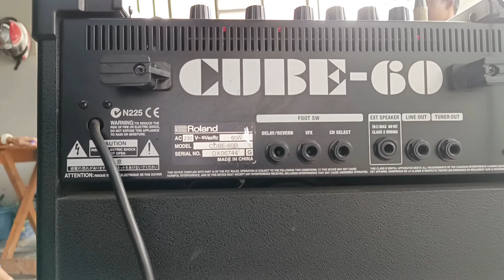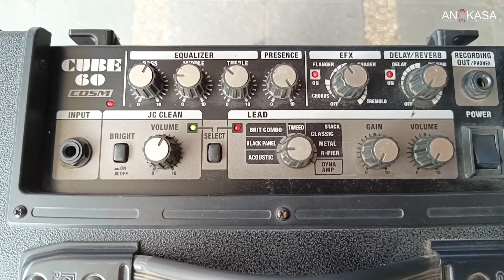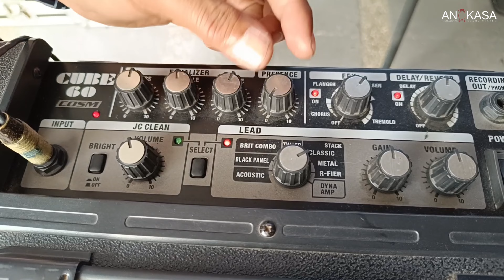Roland Cube 60Combo Guitar Amplifier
Silahkan Buat Teman teman Yang Mau bertanya Tentang Barangnya

Alamat : jl Jendral Amir Mahmud Cimahi
Ruko Komp Taman Mutiara Blok B2 /22A

SALAM AUDIO

Roland Cube 60
Combo Guitar Amp with 9 COSM Amps Model, 6 DSP Effects, 12 Inch

Spesifikasi :

Compact bass amplifier with 60-watt

12-inch special design

9 types of COSM amp models

JC Clean

Acoustic

Black Panel

British Combo

Tweed

Stack Classic

Metal

R-Fier

Dyna Amp

6 high-quality DSP effects : Chorus, Flanger, Phaser, Tremolo, Delay, Reverb

Onboard 3-band EQ and Presence with simple knob-based controls

Footswitch inputs ( FS exclude )

Recording/Headphones output

External out speaker

Line out

Tuner out